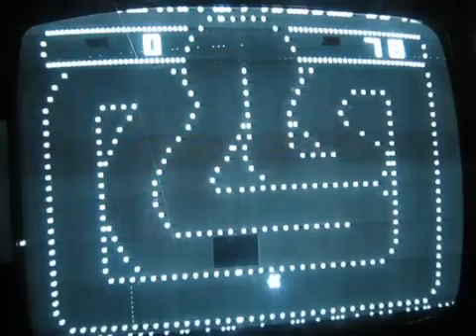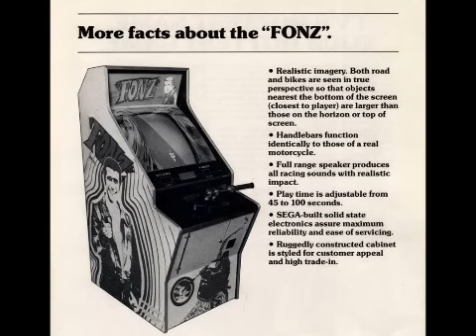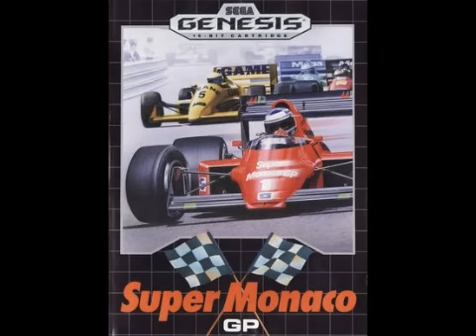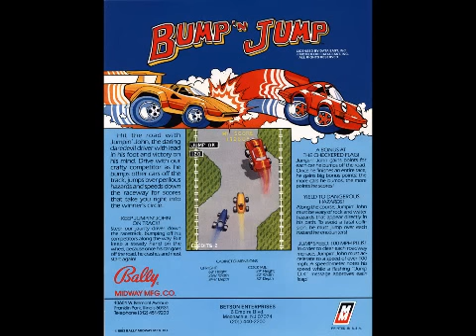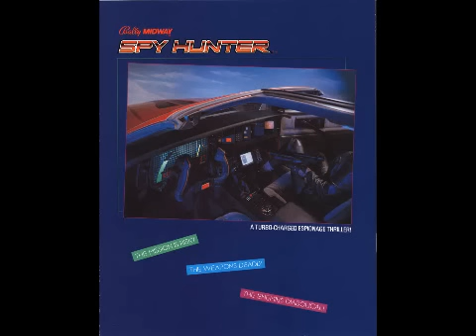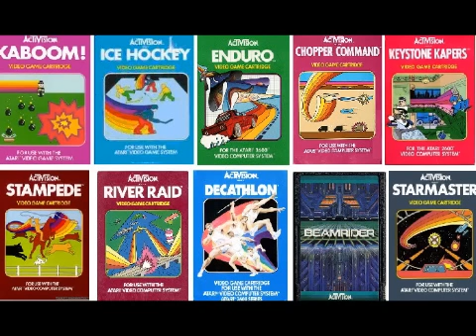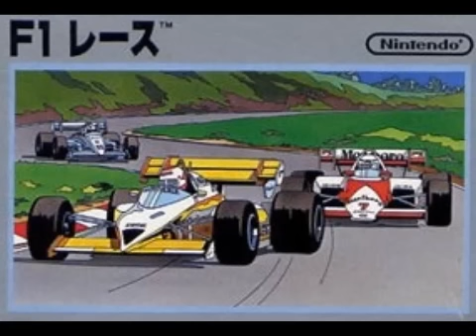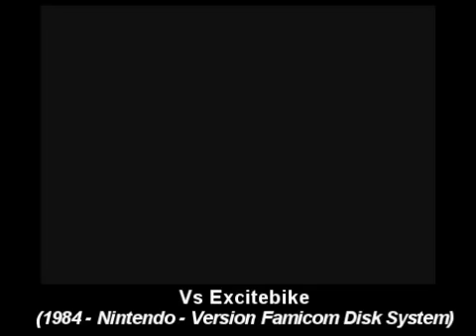Historique des premiers jeux de courses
Game's Gallery #23

Historique des 19 premiers jeux de courses importants dans l'histoire du jeux

vidéo et des séries qui leurs succèdent.
Suivi d'un aperçu de toute l'histoire du jeux vidéo de course en quelques

minutes.

00:22 Les 19 jeux (Image)

01. Gran Trak 10 (Atari)
00:33 Gran Trak 10 / Atari's Le Mans
(jeux cités : Astro Race, Space Race)
01:10 Trak 10
01:20 Gran Trak 20
01:25 Formula K
01:44 Twin Racer

02. Sprint 2 (Atari)
01:50 Sprint 2
02:24 Sprint 4
02:30 Sprint 8
02:37 Sprint 1
02:46 Indy 500
02:53 Indy 4
02:55 Indy 800
03:00 Super Sprint
03:04 Championship Sprint
03:08 Badlands

03. Death Race (Exidy)
03:12 Death Race

04. The Fonz (Sega)
03:30 The Fonz

05. Night Driver (Atari)
03:43 Night Driver
04:12 Road Race (VIC 20)

06. Monaco GP (Sega)
04:17 Monaco GP
04:54 Pro Monaco GP
05:05 Super Monaco GP
05:25 Ayrton Senna's Super Monaco GP II

07. Speed Freak (Vectorbeam)
05:50 Speed Freak

08. Mad Aliens (Data East)
06:22 Mad Aliens
(jeux cités : Space Invaders, Galaxian)

09. Dodge Em (Atari)
06:40 Dodge Em
(jeu cité : Pac Man)

10. Rally X (Namco)
07:07 Rally X
(jeu cité : Pac Man, Super Bug)
07:50 New Rally X
08:03 Rally X Rumble
(jeu cité : Pac Man Championship Edition)

11. Turbo (Sega)
08:28 Turbo
09:01 Version Colecovision

12. Bump N Jump / Burnin Rubber (Data East)
09:21 Bump N Jump

13. Pole Position (Namco / Atari)
10:04 Pole Position
11:28 Version Vectrex
11:36 Pole Position 2
11:48 Final Lap, Final Lap 2, Final Lap 3, Final Lap R, Final Lap Twin

14. Moon Patrol (Irem)
12:01 Moon Patrol
(jeu cité : Moon Ranger, Moon Buggy)

15. Spy Hunter (Bally Midway)
12:37 Spy Hunter (1983)
13:54 Spy Hunter 2 (1987)
14:09 Battle Formula / Super Spy Hunter 2
14:31 Spy Hunter (2001)
14:36 Spy Hunter 2 (2003)
14:40 Spy Hunter : Nowhere to Run
14:54 Spy Hunter (2012)

16. Enduro (Activision)
14:59 Enduro

17. 3D Deathchase (Micromega)
16:02 3D Deathchase

18. F1 Race
17:25 F1 Race (Famicom)
17:48 Version Game Boy
18:05 Famicom Grand Prix F1 Race
18:21 Famicom Grand Prix II 3D Hot Rally
(jeu cité : Mario Bros)

19. Excitebike
19:00 Excitebike
20:10 Vs Excitebike (Arcade)
20:26 EVs xcitebike (Famicom Disk System)
20:36 BS Excitebike Bun Bun Stadium (Satellaview)
21:00 Excitebike 64
21:20 Excite Truck
(jeux cités : Monster Trucks, Motocross Madness, Wave Race, Burnout)
21: 36 Excitebike World Rally
21:46 Excitebots Trick Racing
21:55 3D Classics Excitebike

22:03 Les 19 jeux (Vidéo)

Les autres grands jeux de courses :
22:23 Hang On (1985 - Sega)
22:27 Out Run (1986 - Sega)
22:30 Crazy Cars (1986 - Titus)
22:33 Rad Racer (1987 - Square)
22:38 Test drive (1987 - Accolade)
22:41 Chase HQ (1988 - Taito)
22:46 RC Pro AM (1988 - Rare)
22:49 Hard Drivin' (1989 - Atari)
22:54 Turbo Racing (1989 - Data East)
22:57 F-Zero (1990- Nintendo)
23:01 Vroom (1991 - Lankhor)
23:05 Road Rash (1991 - Electronic Arts)
23:08 Micro Machines (1991 - Codemasters)
23:14 Formula One Grand Prix (1992 - MicroProse)
23:18 Lotus (1992 - Gremlin)
23:21 Super Mario Kart (1992 - Nintendo)
23:26 Rock N' Roll Racing (1993 - Interplay)
23:29 Street Racer (1994 - Ubisoft)
23:34 Virtua Racing (1994 - Sega)
23:37 Daytona USA (1993 -Sega)
23:41 Sega Rally (1994 - Sega)
23:44 Need for Speed (1994 - Electronic Arts)
23:50 Ridge Racer (1994 - Namco)
23:53 Wipeout (1995 - Psygnosis)
23:58 Destruction Derby (1995 - Psygnosis)
24:02 Twisted Metal (1995 - Sony)
24:06 Formula One (1996 - Psygnosis)
24:10 Sega Touring Car Championship (1996 -Sega)
24:13 Cool Boarders (1996 - Sony)
24:16 Neo Drift (1996 - SNK)
24:20 Monster Truck Madness (1996 - Microsoft)
24:23 Porsche Challenge (1997 - Sony)
24:25 Rapid Racer (1997 - Sony)
24:28 Carmageddon (1997- Interplay)
24:33 Interstate '76 (1997 - Activision)
24:37 POD (1997 - Ubisoft)
24:40 Moto Racer (1997 - Electronic Arts)
24:44 V Rally (1997 - Infogrames)
24:47 TOCA (1997 - Codemasters)
24:52 Gran Turismo (1997 - Sony)
24:56 Wave Race 64 (1997 - Nintendo)
24:59 Colin McRae Rally (1998 - Codemasters)
25:03 Motocross Madness (1998 - Microsoft)
25:05 Sled Storm (1999 - Electronic Arts)
25:10 No Fear Downhill Mountain Biking (1999 - Codemasters)
25:13 Midtown Madness (1999 - Microsoft)
25:17 Rollcage (1999 - Psygnosis)
25:20 Driver (1999 - Infogrames / Ubisoft)
25:23 Crash Team Racing (1999 - Naughty Dog)
25:28 Star Wars, épisode I : Racer (1999 - LucasArts)
25:32 Crazy Taxi (1999 - Sega)
25:35 Metropolis Street Racer (2000 - Sega)
25:38 Midnight Club (2000 - Rockstar)
25:41 Projet Gotham Racing (2001 - Microsoft)
25:45 World Rally Championship (2001 - Sony)
25:48 Burnout (2001 - Acclaim)
25:51 Trackmania (2003 - Nadeo)
25:56 Forza Motorsport (2005 - Microsoft)
26:00 Motorstorm (2007 - Sony)
26:05 Pure (2008 - Black Rock Studio)
26:09 Fuel (2009 - Codemasters)
26:13 Blur (2010 - Activision)

Musiques libres utilisées :
pour le générique : MenTai - Hello MenT@i
pour l'historique des jeux de courses : Strobotone - Kites